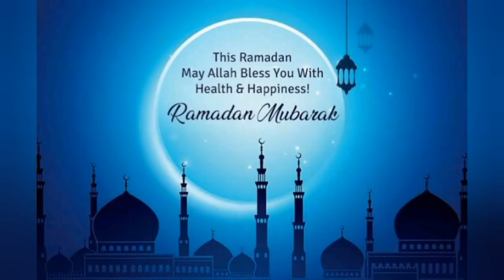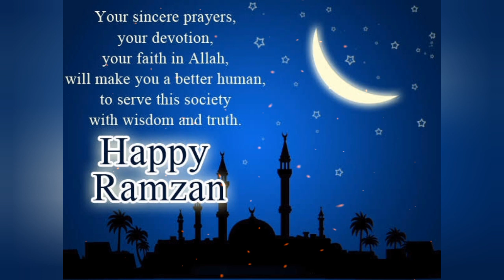Happy Ramzan || Ramadan Mubarak || Eid Mubarak || Ramzan status video || Ramzan wishes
ramadan 2021
ramzan eid 2021
ramzan kab hai
ramzan age
ramzan festival 2021
ramzan abitov remix
ramzan aaya roza rakho ji
ramzan alvida shayari
ramzan abitov remix минимум
ramzan abitov remix mp3 download
ramzan alvida jumma mubarak status
ramzan akhri ashra ki dua
ya ramadan kareem
a ramadan
a ramadan message
a ramadan poem
a ramadan greeting
a ramadan with the prophet pdf
a ramadan prayer
ramzan bigg boss
ramzan bigg boss malayalam
ramzan bayan
ramzan bigg boss malayalam age
ramzan best dp
ramadan background
ramzan best status
ramzan best shayari
ramzan b
ramadan calendar 2021
ramzan card dua
ramadan calendar
ramadan coming soon
ramzan couple dp
ramadan calendar 2021 india
ramadan card 2021
ramzan coming soon status
ramadan c
bbc ramadan
vitamine c ramadan
ramadan c'est quoi
c quand le ramadan
c'est quand ramadan 2020
c'est quand ramadan 2021
c quand le ramadan 2021
ramadan date
ramadan dp
ramadan dua
ramzan dua card
ramadan day 28
dp ramadan
dp ramzan ki
dp ramadan mubarak
dp ramzan girl
dp ramzan ke
dp ramadan photo
dp ramzan shayari
dp ramzan wali
ramzan eid 2021 date
ramzan eid 2021 date in india
ramzan eid 2021 start date
ramadan eid 2021
ramadan eid 2021 date
ramzan eid 2021 time table
ramzan eid kab hai
e ramzan mubarak
ramadan e kareem
ramzan e azmat mp3 download
ramzan e kareem
ramzan e madina lyrics
ramzan e ishq
ramzan e ishq hai
ramzan e madina
ramzan festival
ramzan festival date
ramzan festival 2021 date
ramzan festival images
ramadan fasting
ramzan funny status
ramzan full form
f ramadan
ramzan f
ramzan ghazal
ramzan gojol
ramzan geet
ramzan game
ramadan greetings
ramzan gane
ramzan gaan
ramadan gift box
ramzan g
ramzan hadees
ramzan height
ramzan hadees in hindi
ramzan hindi
ramzan hd images
ramadan holiday
ehsaas hai ramzan
dr h ramzan
mohabbat hai ramzan status
mohabbat hai ramzan
mehman hai ramzan
iman hai ramzan
ramzan images
ramzan images hd
ramzan iftar ki dua
ramadan images
ramadan in 2021
ramzan in urdu
ramzan id falls in the month of
ramzan images download
i ramadan 2021
i ramadan
i ramzan mubarak wallpaper
ramzan i love you
ramzan i'd mubarak
ramzan i love you ringtone
ramadan 2020
miss you ramadan
ramzan jumma mubarak status
ramadan jumma mubarak
ramzan jumma
ramzan jumma mubarak shayari
ramadan jantri 2021
ramadan jokes
ramadan jumma mubarak quotes
ramzan ja raha hai
dj ramzan
dj ramzan song
dj ramzan song download
dj ramzan mp3 song
j. ramadan sale
j. ramadan timing
ramzan j
qawwali dj ramzan ka
ramzan ki 27 sehri mubarak ho images
ramzan ki 28 sehri mubarak
ramzan k chand ki dua
ramzan k ashron ki dua
ramzan k ashray ki dua
ramzan k ashra ki dua
ramzan k ashray
ramzan k wazaif
ramzan k ashry
ramzan love shayari
ramzan logo
ramadan last day
ramzan love dp
ramzan love status
ramzan line
ramzan love shayari dp
ramzan lyrics
ramzan l
ramzan mubarak
ramzan mubarak images
ramzan mubarak dp
ramzan muhammed age
ramzan mubarak images 2021
ramzan mubarak photo
m ramzan
m ramzan ringtone
m ramzan & co
m ramzan and sons
m ramzan sewing machine multan
m ramzan dp
m ramzan machinery
ramzan naat
ramzan naat sharif
ramzan new dress
ramzan new dp
ramzan naat mp3 download
ramzan new dress 2021
n ramzan mubarak
n ramzan cricketer
in ramadan
ramadan n
ramzan in 2021
ramzan in 2020
dr n ramzan
nizar n ramzan md
ramzan or ramadan
ramzan offer
ramadan of 2021
ramadan offers
ramzan ok
ramzan old photos
ramzan old songs
ramadan or ramazan
o ramadan come forth
o ramadanie
ramzan o
ramzan ho mubarak
quran on ramadan
o dekho ramzan ka chand
o mor ramzan
ramzan pic
ramzan photo
ramzan pic 2021
ramzan photos download
ramzan pictures
ramadan png
ramzan profile
ramzan pic 2020
ramadan quotes
ramzan qawwali
ramadan quotes in urramadan 6 sehri mubarak
ramadan 6 malayalam
ramadan 6 quotes 2021
ramadan 6 day quotes
ramadan 6 dua
ramadan 6 status
ramadan 6 malayalam quotes
6 ramadan
6 ramadan 2021
6 ramadan mubarak images
6 ramadan 2020
6 ramadan ki dua
6 ramadan dua
6 ramadan status
6 ramadan mubarak status
ramadan 7
ramzan 7 sehri mubarak
ramadan 7th da
ramzan 7 sehri
ramzan 7 roza
ramadan 7 status malayalam
ramadan 7 day
ramadan 7th day quotes
7 ramadan
7 ramzan statu
7 ramzan mubarak ho
7 ramzan wiladat
7 ramadan 2021
7 ramzan ka photo
7 ramzan ki dua
7 ramadan stat
ramadan 8
ramzan 8th roza
ramzan 8th sehri mubarak
ramadan 8 status
ramadan 8 sehri mubarak
ramzan sehri
ramzan 8th roza mubar
ramadan 8 day
8 ramadan
8 ramadan 2021
8 ramadan mubarak ho
8 ramadan 2021 images
8 ramadan quotes
8 ramadan dua
8 ramadan mubara
8 ramadan ki dua
ramadan
ramadan 9 status
ramadan 9 sehri mubarak
ramadan 9 day
ramadan 9 quotes
ramadan 9 roza mubar
ramadan 9 dua
ramadan 9 images
9 ramadan
9 ramadan 2021
9 ramzan images
9 ramadan ki dua
9 ramzan ki dua
9 ramadan mubarak
9 ramzan sha